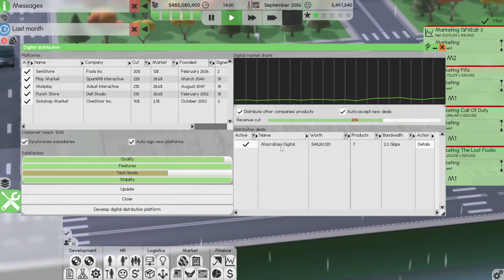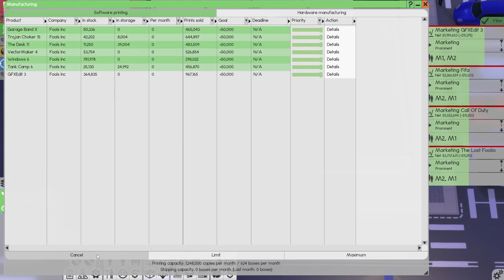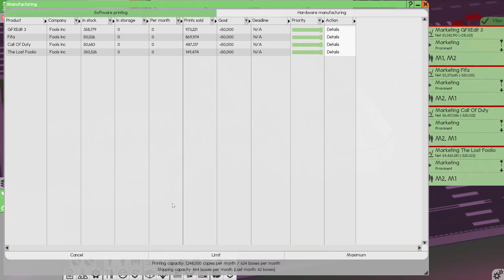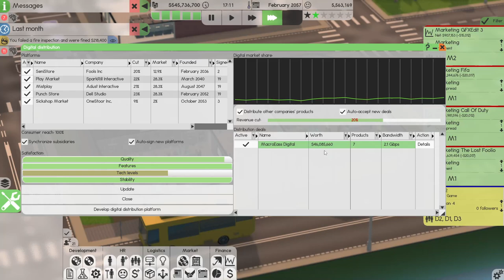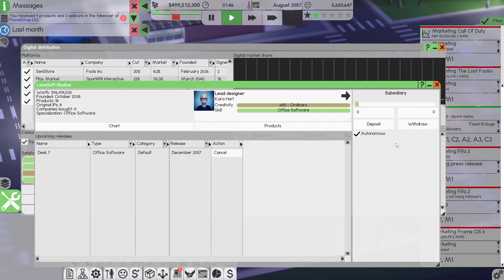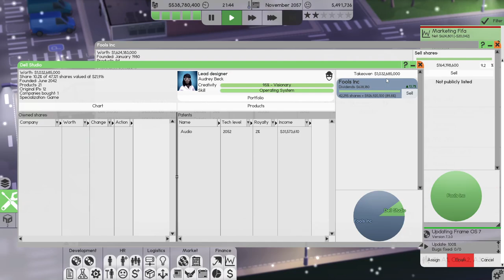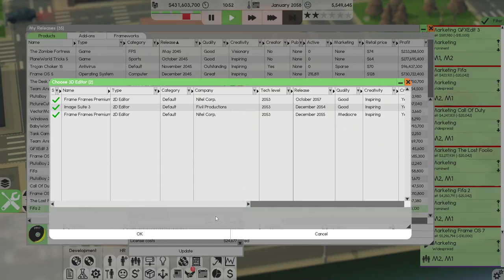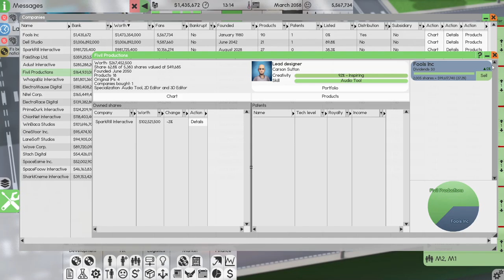New Printing Warehouse in Software Inc #31